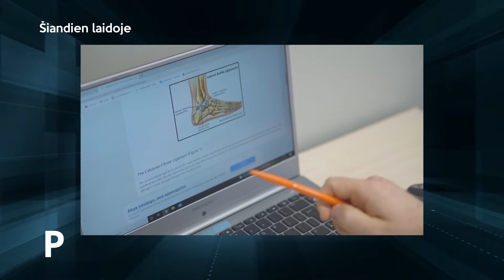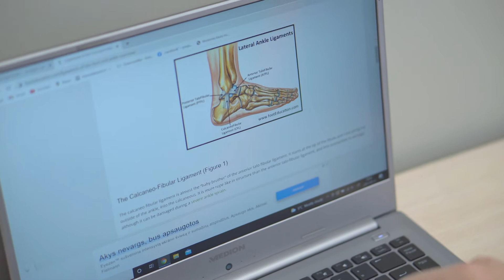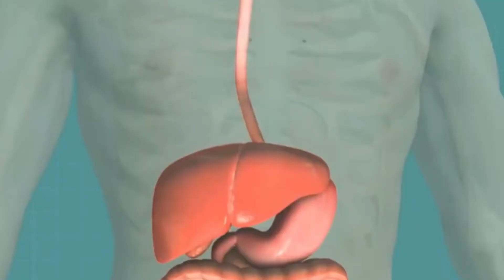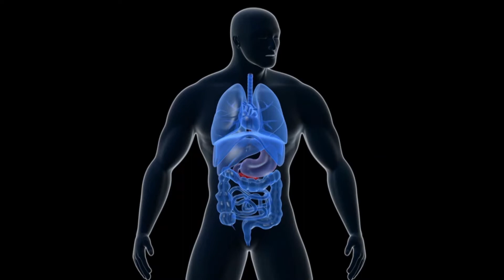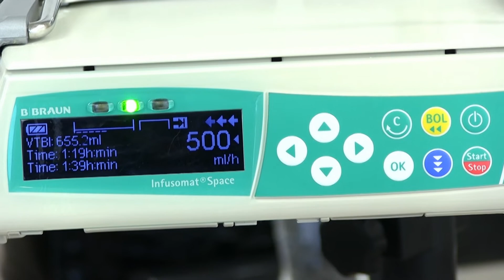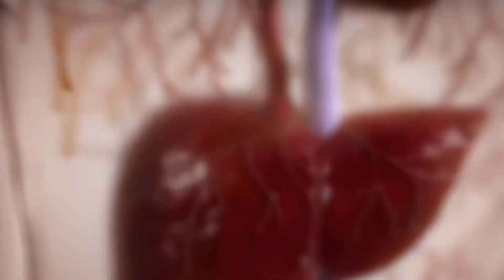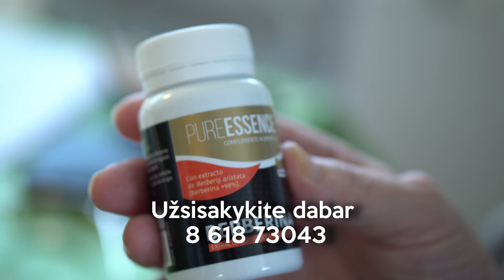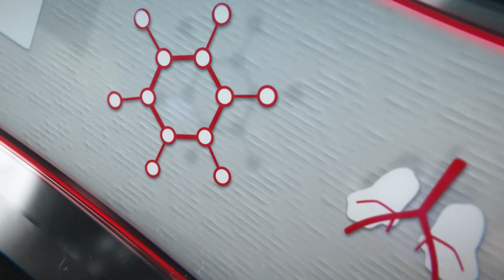TV laida "Sveikatos kodas" 2021-10-02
Šiandien laidoje: Šiuo metų ateinant šalčiui ženkliai didėja rizika patirti įvairių traumų. Jeigu reikėtu išskirti vieną iš dažniausiai pasitaikančių ortopedinių traumų, tai neabejotinai būtų čiurnos raiščių patempimas. Netikėtas jaunystės eleksyras- išmatų transplantacija arba kitaip- žarnyno mikrofloros transplantavimo procedūra, gali padėti atjaunėti?
Apie visa tai ir dar daugiau žiūrėkite „Sveikatos kodą“ šeštadieniais 09:00 val. ryte, BTV kanalu. Laidos kartojimas sekmadieniais INFO TV kanalu 10:00 val. ir 15:00 val. Taip pat laidą Jums patogiu laikų galite pažiūrėti internete: LNK puslapyje ir TV laidos Sveikatos kodas puslapyje YouTube.